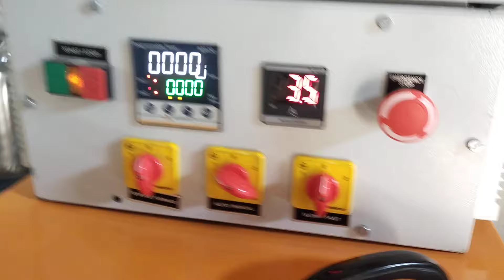30kg Spiral Dough Mixer Machine